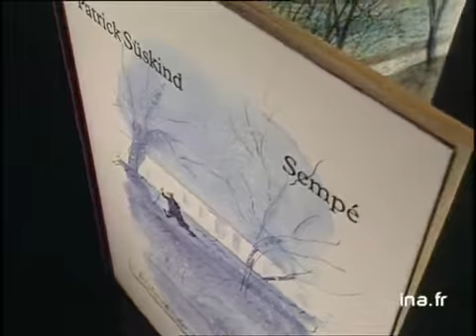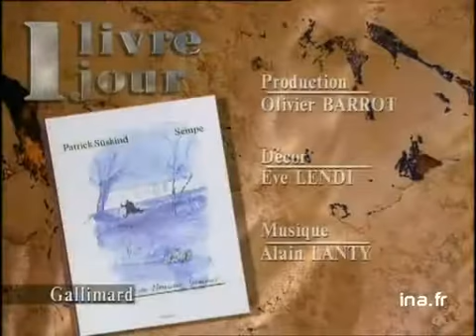Patrick Süskind : L'histoire de Monsieur Sommer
21 janvier 1992
Olivier BARROT présente "l'histoire de M Sommer" de Patrick SUSKIND, illustrée par SEMPE. Il s'agit d'un "livre d'enfance" à "l'humour sérieux". Images d'archive INA